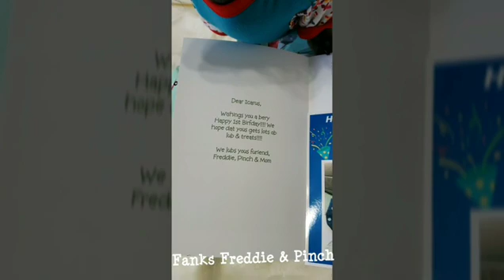July 13, 2019